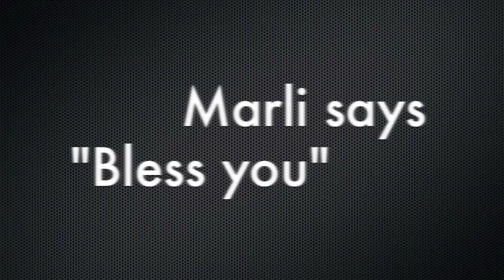The smartest dog: Marli the Boston Terrier Part 2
This boston terrier knows so many tricks and is very obedient. Her trainer has worked with her to perfect all these tricks and entertain people of all ages.